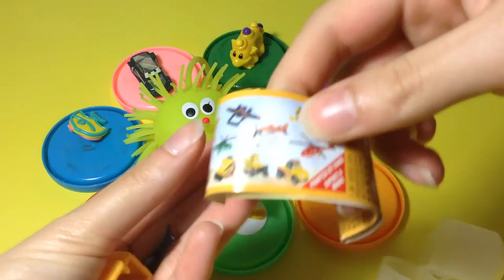Disney Planes Surprise EGG ! Hello Kitty Mickey Mause, Disney Cars, Disney Princesses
Play Doh Ice cream! Unboxing surprise eggs including Kinder Surprise , Toy Story surprise egg, Spongebob surprise egg, Smurfs surprise egg & Despicable Me surprise egg! Play Doh Ice cream dessert food flavors in this video include: banana ice cream scoop, jaffa orange ice cream scoop, coffee ice cream scoop, mint choc-chip ice cream scoop, cherry ice cream scoop, bubblegum ice cream scoop, vanilla ice cream scoop, strawberry ice cream scoop, grape ice cream scoop & chocolate brownie ice cream scoop. Which playdough ice cream dessert flavor is your favorite? And do you like the Disney Frozen movie? What's your favorite Frozen song? We love Disney Frozen's let it go. And who's your favorite from the Frozen movie, Princess Anna, Queen Elsa, Olaf, Sven or Hans Kristoff? Do you prefer Peppa Pig, Disney Pixar Cars 2 or Frozen or Thomas & Friends? Play-Doh Ice Cream Surprise Eggs video outro by Pocoyo. Learn clay colors with Cookie Monster and Play Doh surprise eggs & always remember children play dough is not for eating (especially you Cookie Monster!) :P Have an Eggcellent Easter & a Merry Christmas :)